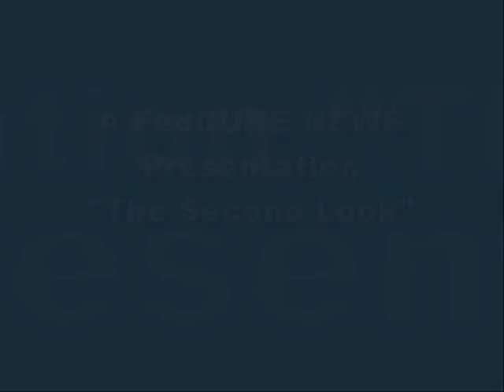FedCURE-4 | Reggie B. Walton, Judge, USDC.,DC | Crack & Powder Cocaine.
FedCURE-4  |  Second Look | Panel Three | Reggie B. Walton, Judge, U.S.DC.,DC - Chief FISA Court Judge | Disparity between Crack and Powder Cocaine.

|-|-| FedCURE Call-2-Action |-|-|
1, 2, 3 Tool Kit: Support The BARBER Amendment - Federal Good Time Bill.
1. Sign Petition to President & Congress on CHANGE
2. Support & Comment To Congress on POPVOX

NOTE: Reggie Barnett Walton (born February 8, 1949) is a federal judge on the United States District Court for the District of Columbia. He is the presiding judge of the Foreign Intelligence Surveillance Court